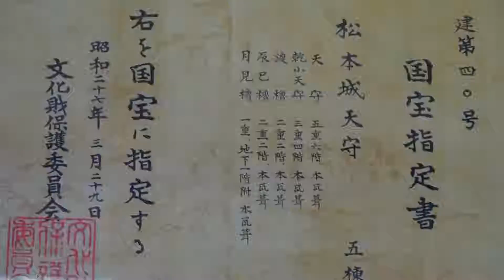絵になる国宝天守の城 日本 長野県 松本城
松本城（まつもとじょう）は、長野県松本市にあった日本の城である。安土桃山時代末期-江戸時代初期に建造された天守は国宝に指定され、城跡は国の史跡に指定されている。松本城と呼ばれる以前は深志城（ふかしじょう）といった。市民からは別名烏城（からすじょう）戦国時代の永正年間（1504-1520年）に、松本平の信濃府中（井川）に井川館を構えていた信濃守護家小笠原氏（府中小笠原氏）が林城を築城し、その支城の一つとして深志城が築城されたのが始まりといわれている。
後に甲斐の武田氏の侵攻を受け小笠原氏は没落、武田氏は林城を破棄して深志城を拠点として松本平を支配下におく。武田氏滅亡後の1582年（天正10年）、武田遺領を巡る天正壬午の乱においては当初木曾義昌が支配していたが、同年6月には越後上杉景勝に擁立され、小笠原旧臣の助力を得た小笠原洞雪斎が奪還する。その後、徳川家康の配下となった小笠原貞慶が旧領を回復し、松本城と改名した。
1590年（天正18年）の豊臣秀吉による小田原征伐の結果、徳川家の関東移封が行われ当時の松本城主小笠原秀政も下総古河へと移った。代わりに石川数正が入城し、石川数正とその子康長が、天守を始め、城郭・城下町の整備を行う。
その後、大久保長安事件により石川康長が改易となり、小笠原秀政が返り咲く。大坂の陣以後は、松平康長や水野家などの松本藩の居城として機能。水野家の後は松平康長にはじまる戸田松平家（戸田氏の嫡流）が代々居城とした。
1727年（享保12年）には本丸御殿が焼失、以後の藩政は二の丸で執務がとられた。とも呼ばれている。しかし文献上には烏城という表記は一切ない。